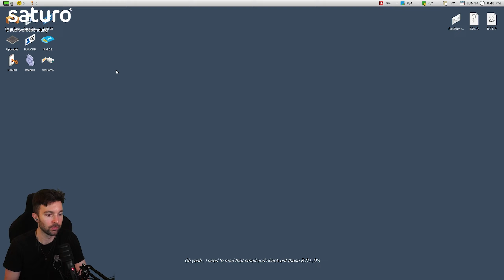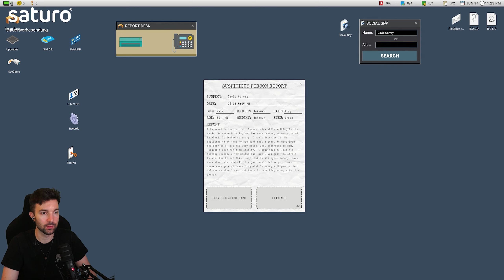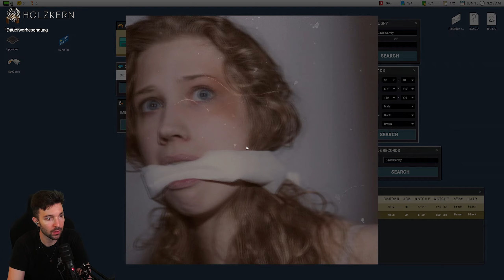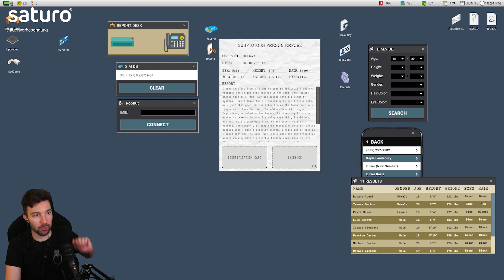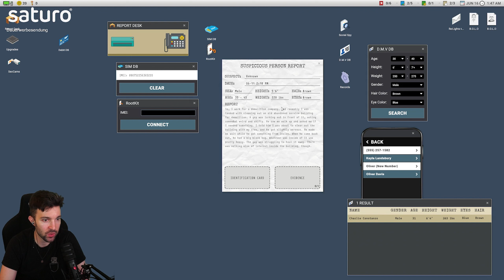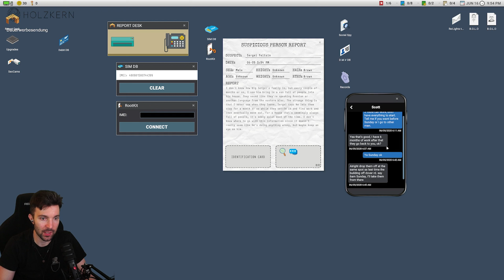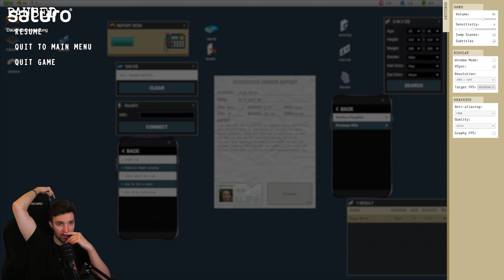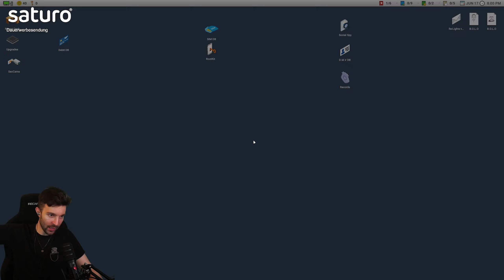Scrutinized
Über Scrutinized:

Du bist Luna Youngman, Kriminalanalytikerin bei der Bezirksstaatsanwaltschaft, und hast die Aufgabe, die Schurken in deinem verschlafenen Städtchen ausfindig zu machen, indem du verschiedene Anwendungen auf deinem Heimcomputer benutzt. In diesem Survivor-Horror durchsuchst du eine Datenbank voller Berichte, um herauszufinden, was für eine Art von Person sich hinter jedem einzelnen Bericht verbirgt. Alles von Handybildern, jahrzehntealten Polizeiberichten, kürzlichen Einkäufen, Textkonversationen, Konten in sozialen Medien und Suchverläufen ist nur einen Klick entfernt, um Ihnen zu helfen, diese Berichte zu bewerten und sie entweder als Bedrohung zu markieren oder nicht. Sie erledigen diese Aufgaben, während Sie das simulierte Computersystem im Spiel benutzen, das A.D.O.S.-System mit speziellen Tools, die Ihnen dabei helfen. Eines dieser Tools ist das RootKit, ein virtuelles Tool zum Knacken von Handys. Knacke die verdächtige Person, indem du einen Schieberegler bewegst, um den richtigen Code zu erhalten! Leicht zu verstehen, aber schwierig zu bewerkstelligen.

Titel: Scrutinized
Genre: Horror, Indie
Entwickler: Reflect Studios
Publisher: Reflect Studios

Stream-Zeiten
Montag : ✔
Dienstag : X
Mittwoch : ✔
Donnerstag : ✔
Freitag : X
Samstag : ✔
Sonntag : ✔